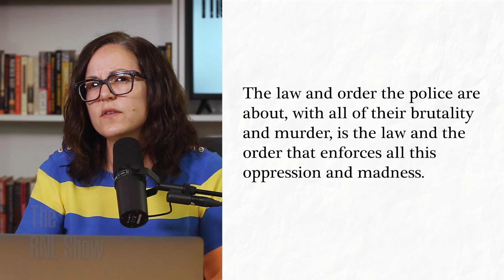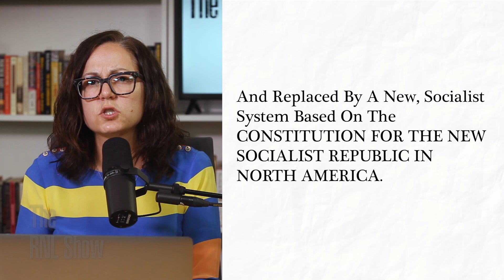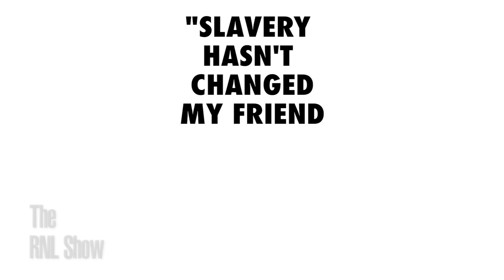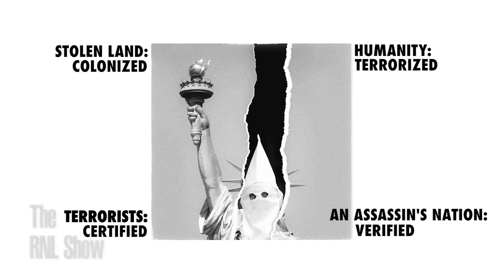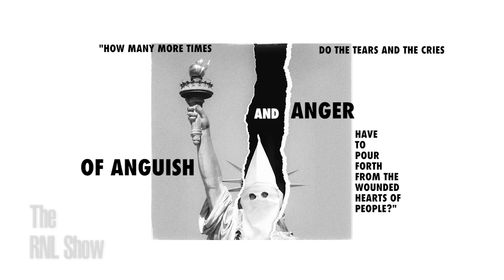Mississippi Pigs Terrorize and Torture Two Black Men — What Kind of Sick System Is This!?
Six White Mississippi Pigs Terrorize and Torture Two Black Men
What Kind of Sick and Degrading System Is This!?